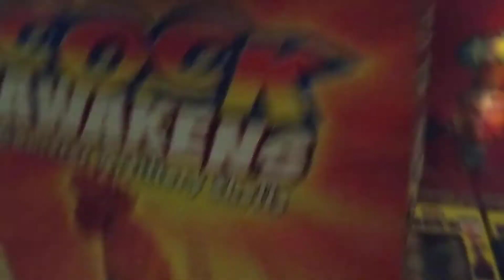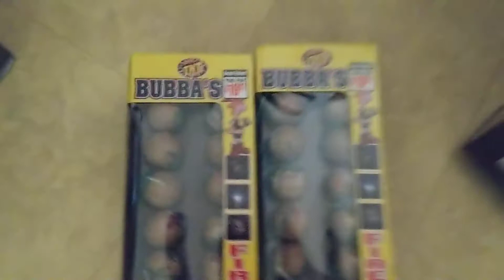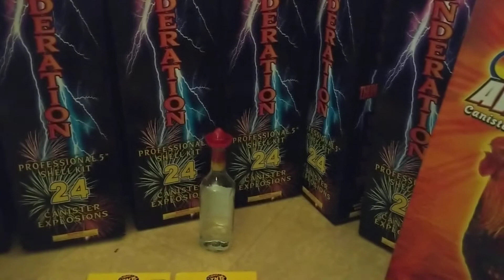2018💥STASH🤯 UPDATE💥7.0😵600 Canister shells😱(Holy Shit)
Well I hit the🔌plugs🔌 up!!  And yet again and l couldn't help my self 😱😵